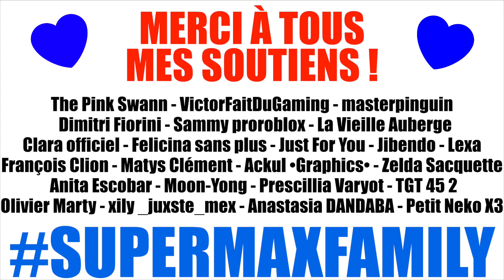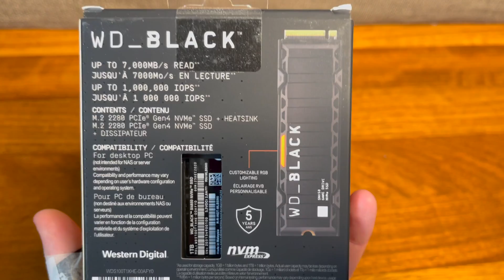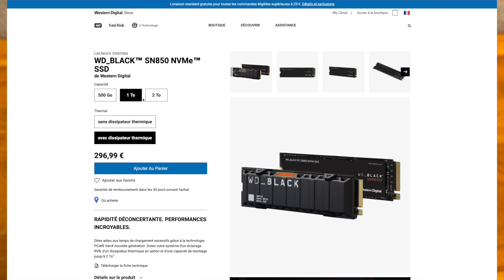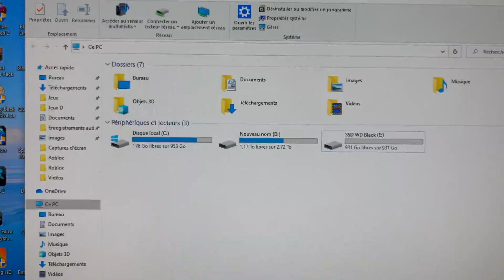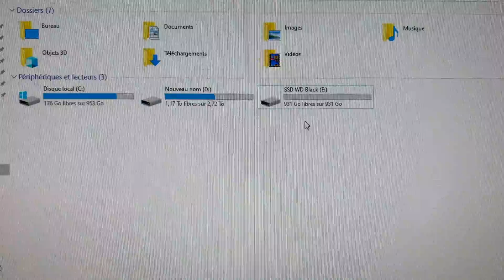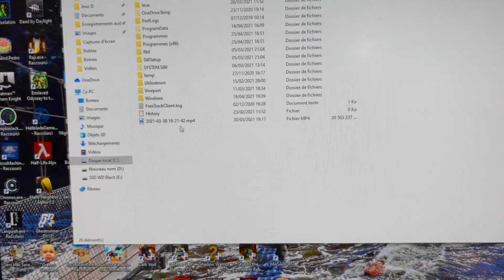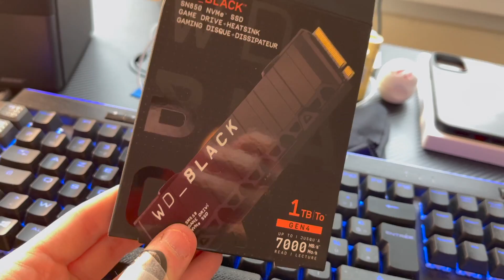EVIL NUN ROBLOX : LE MEILLEUR JEU ROBLOX DE LA NONNE PSYCHOPATHE DE L’HORREUR ! Délires de Max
SSD 1To WD Black SN850
Disque dur SSD WD Black P50

Regarde ces autres vidéos gaming :
GRANNY SIMULATOR : ESSAYEZ DE NE PAS RIRE AVEC NOUS ET CE JEU DE GRAND-MÈRE FOLLE ! Délires de Max

JE DÉTRUIS LES VACANCES DE MON VOISIN PSYCHOPATHE + SCARY TEACHER ! SCARY STRANGER 3D Délires de Max

📷 Mon matériel :

Ring Lights Neewer
Imprimante Polaroid Hi-Print